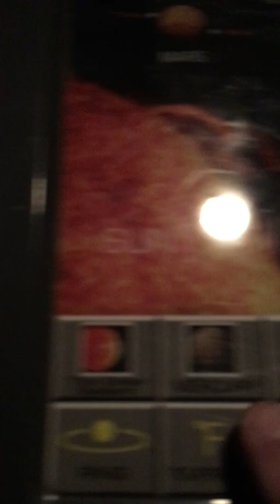Interactive solar system game